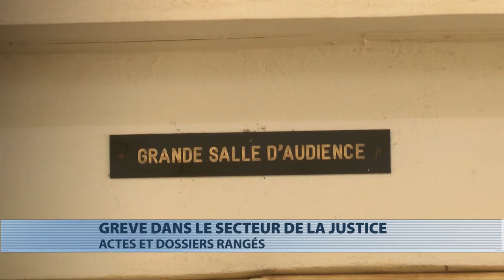Parakou : constat de la grève dans le secteur justice